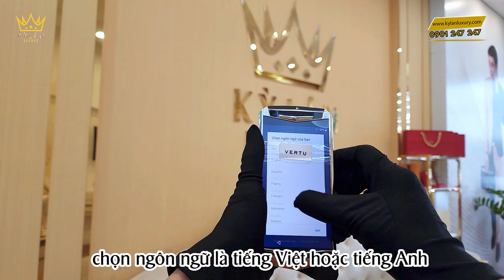Review chiếc điện thoại Vertu Aster P nâu và đen